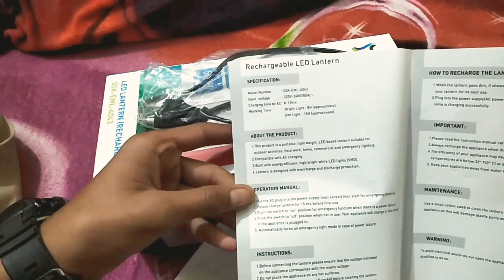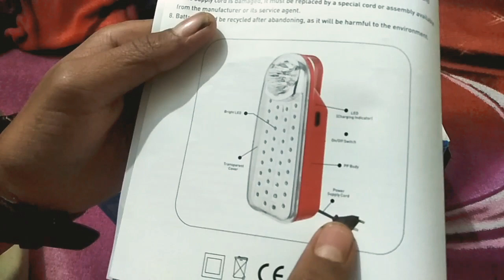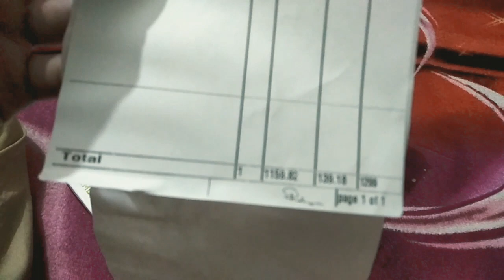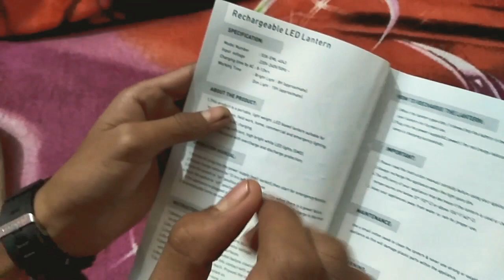Unboxing of syska emergency light [hindi]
I hope u enjoyed my video